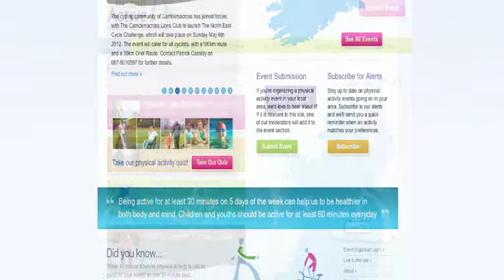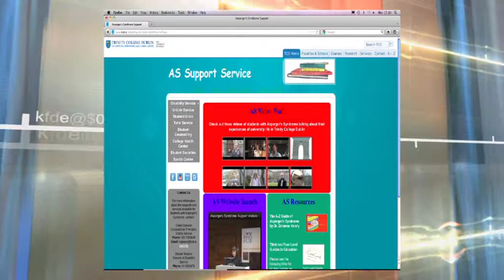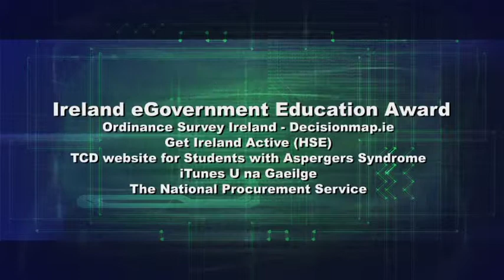Ireland eGovernment Education Award 2012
Ireland eGovernment Award for online educational excellence online.